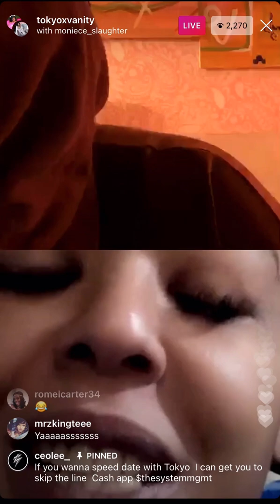Speed dating with Tokyo Vanity and Moniece Slaughter 😂😂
MonieceSlaughter gives TokyoVanity dating advice on Instagram live.

Follow Vine  Star x VH1 Love and Hip Hop  Reality Star Tokyo Vanity on Instagram.

Follow mental health advocate and entrepreneur on Instagram.  Check out her businesses and much more on her page.